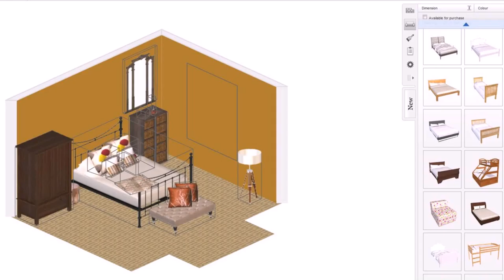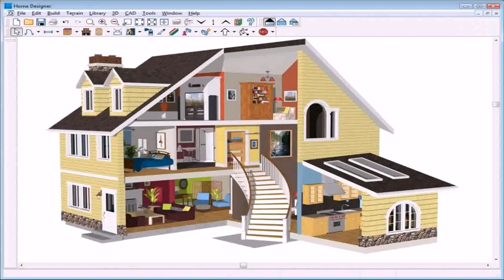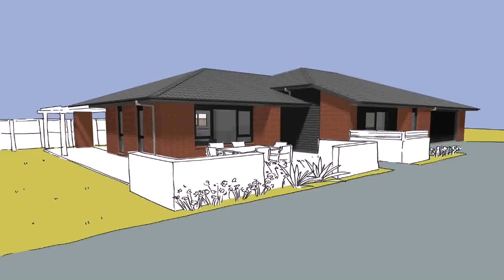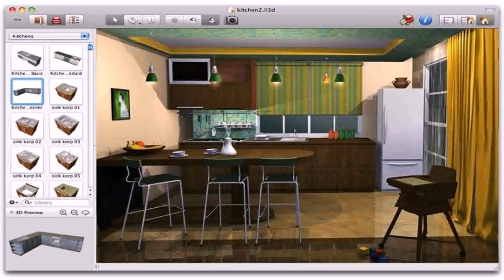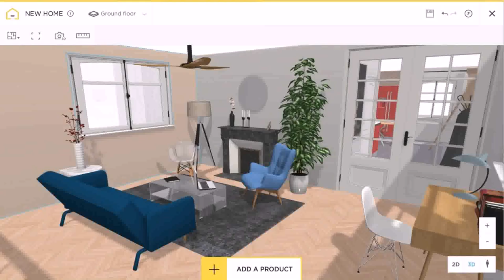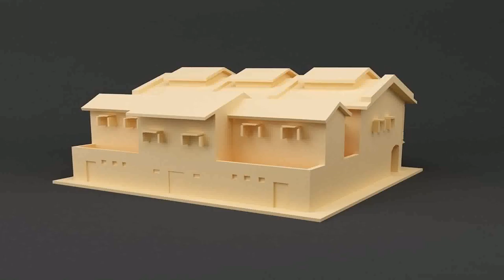Design House Online Free Game 3d - Gif Maker DaddyGif.com (see description)